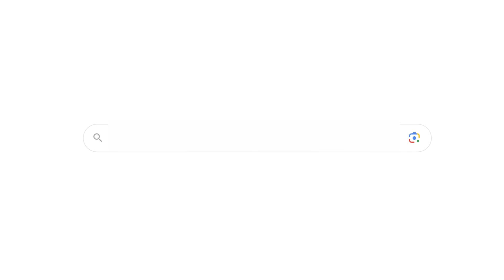Jay Williams Blasts ESPN First Take For Trying To Use Him To Stir Up Controversy For TV Ratings